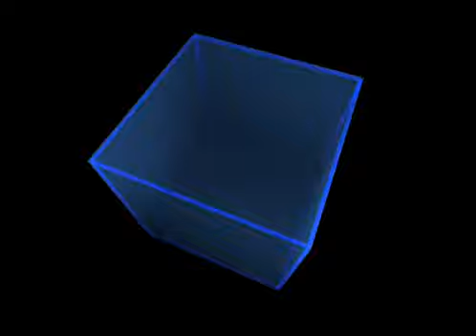My 2nd track Reason+Akai Mpd24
My second track made with Reason 4 and hardware midi controller Akai Mpd24 - Starting to handle software better now - Samples used Eminem accapella + Assassin accapella - Other sounds are : bassline from Reason France free pack + integrated Reason 4.0 synths/pads/fx